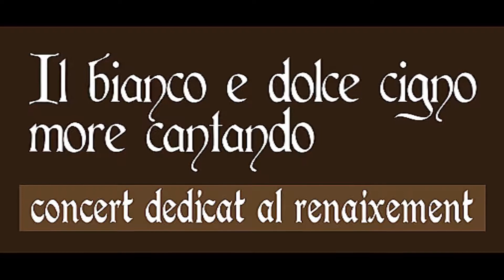Concert dedicat al Renaixement (1a. part) - Coral Bella Companyia